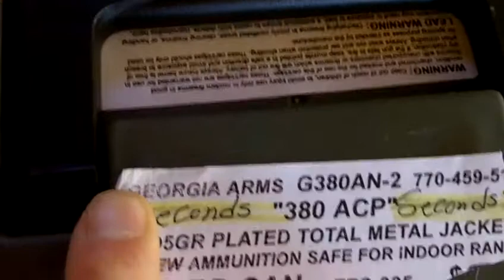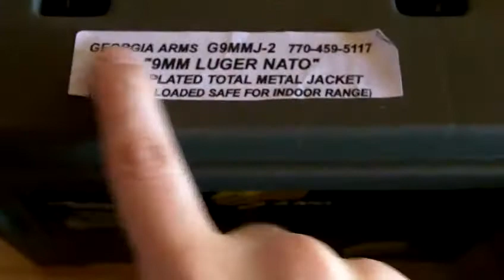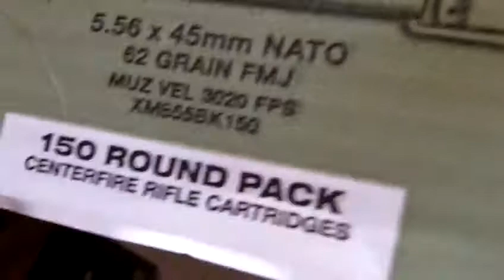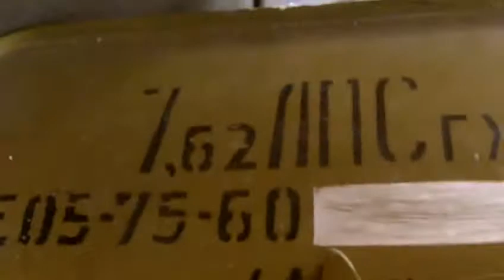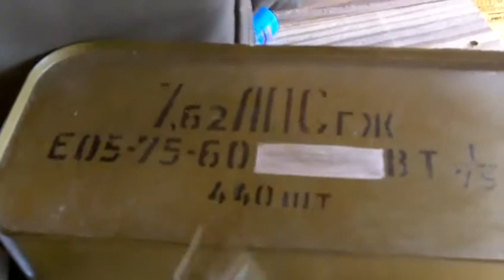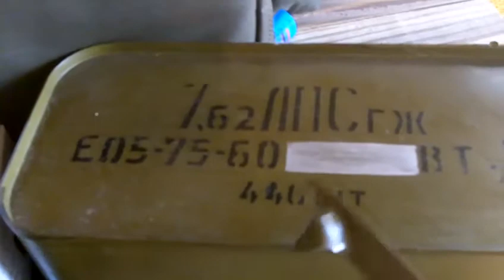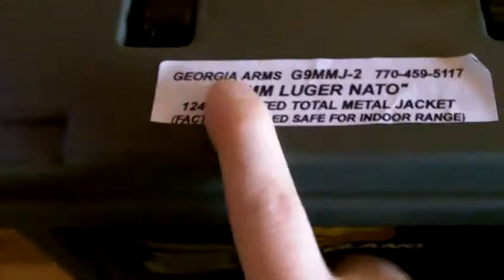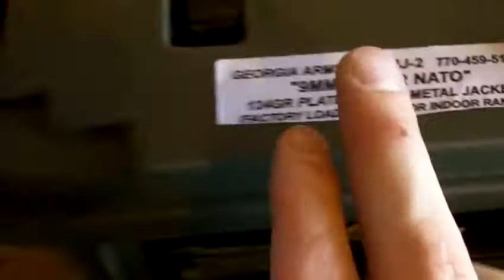Ammo for Christmas, 2013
Great Christmas presents. ammo!